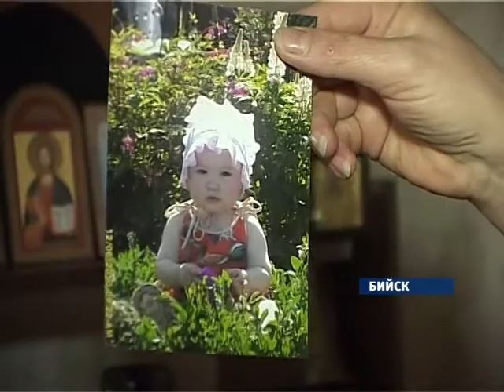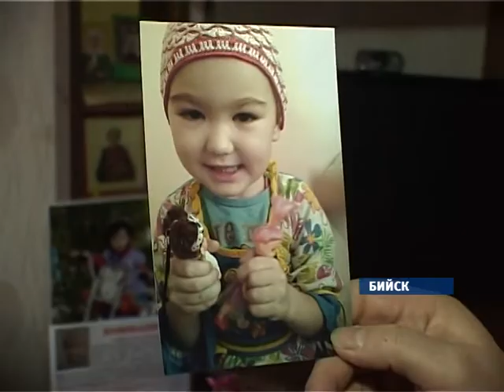НАДЕЖДА НА ЧУДО 15.11.12.mpg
Проект "Надежда на чудо": больные дети нуждаются в помощи и получают её.